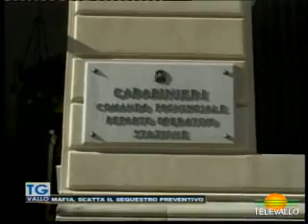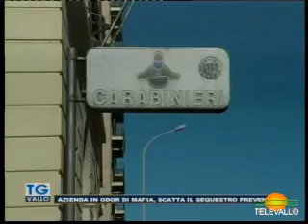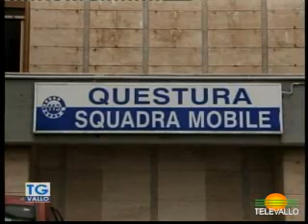TgVallo 31 maggio 2023